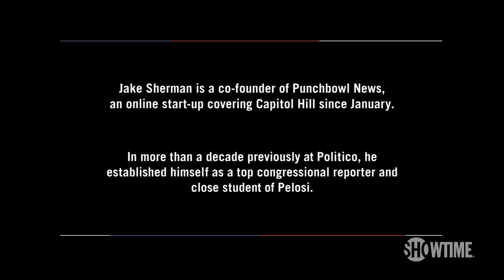How Nancy Pelosi Used Moderate & Progressive Democrats’ Anger | THE CIRCUS | SHOWTIME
Jennifer Palmieri interviews Jake Sherman about the Democrats’ delayed vote on the infrastructure package, how House Speaker Nancy Pelosi used her own deadline as a cudgel, and why President Biden needed to get involved. All episodes of The Circus are now streaming with the Paramount+ with SHOWTIME plan.